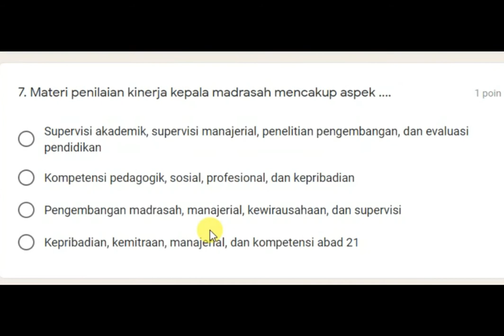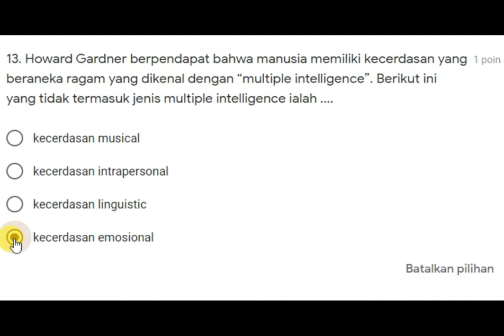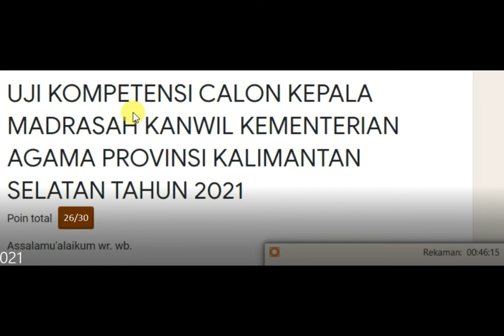Bertemu Sahabat Lama & Soal Uji Kompetensi Calon Kepala Madrasah 2021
Bertemu Sahabat Lama, di Momen Uji Kompetensi Calon Kepala Madrasah, Hotel Amaris 2021.

Adapun topik video saya kali ini adalah:
Semoga ini menjadi lahan silaturahmi kita dengan segala berkahNya:
Hoby, Penelusuran,
Elektronika, Teknologi,